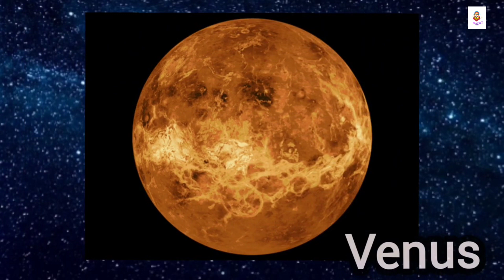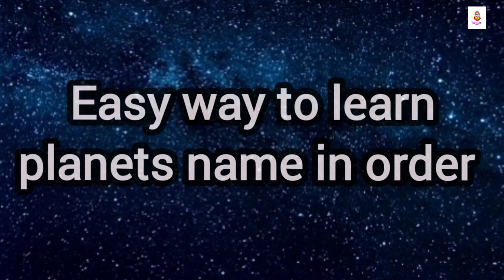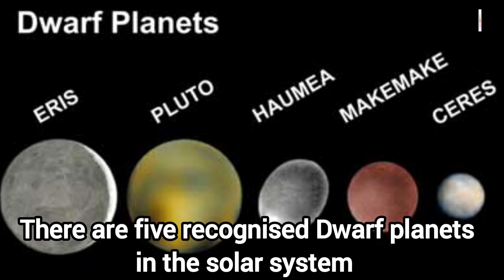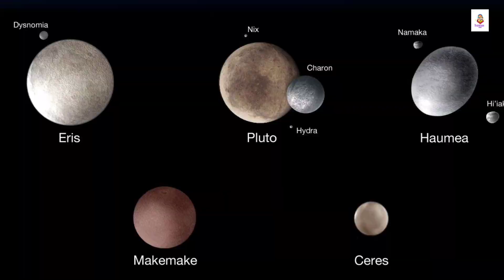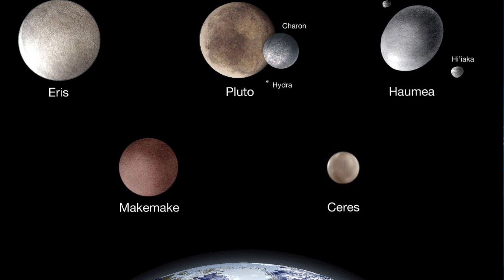Planets name,Dwarf planets and dwarf planets candidates,with easy way to learn planets name inorder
Planets name,
Dwarf planets and dwarf planets candidates
With two easy tricks to learn planets name In order
Mercury
Venus
Earth
Mars
Jupiter
Saturn
Uranus
Neptune
Ceres
Pluto
Eris
Huame
Sedna
Makemake
Quaoar